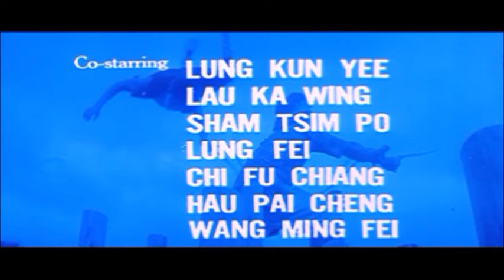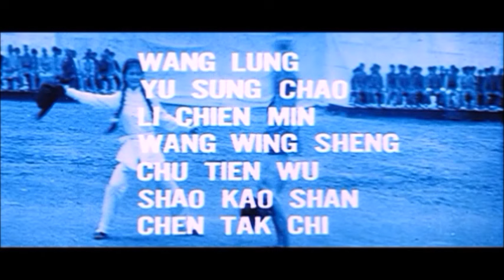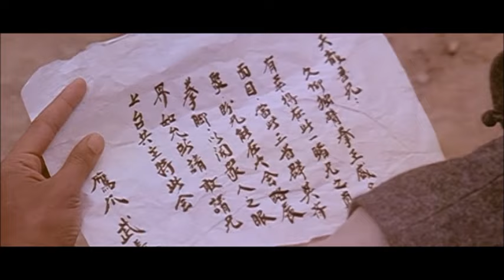Duell der Giganten aka. Master of the Flying Guillotine [HK1976]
Der Einarmige Boxer gegen die fliegende Guillotine -
Eastern Action zur Zeit der Ching-DynastieChina...

1730: Der blinde Fung Sheng Wu Chi (Kang Kam) ist der letzte Mann, der die böse Kunst der „fliegenden Guillotine“ beherrscht: Selbst auf große Entfernung richtet er seine Gegner damit gräßlich zu. Als zwei seiner Schüler vom „einarmigen Boxer“ Yu Tieh Lun (Jimmy Wang Yu) getötet werden, eilt er fort, um sie zu rächen. Es kommt zum tödlichen Duell der Meisterkämpfer. Hongkong-Held Jimmy Wang Yu gönnte sich bei diesem rasanten Actionspektakel keine Ruhepause: Er schrieb das Drehbuch, führte Regie und spielte die Hauptrolle. Der Film war inspiration für Spiele wie Street Figter2 und Mortal Combat.